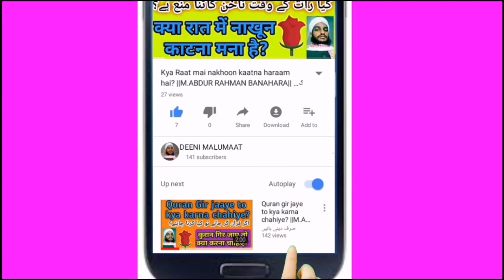Plastic or Chatai ki Topi pehenna kaisa hai? \\M.ABDUR RAHMAN BANAHARA// چٹائ یا پلاسٹک کی ٹوپی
About Video:-
Aaj kal masjid me chataai or plastic ki topi nazar aarahi hai or awaam us topi ku pehen kar namaz padhti hai is me isi ka hukum bataya gaya hai zaroor dekhiye bahut zaroori hai or ye paighaam aam kariye,

Islami malumaat keliye Follow kijiye bilkul free mai

2 - Like kijiye Facebook me Deeni malumaat page ku bilkul free me :-